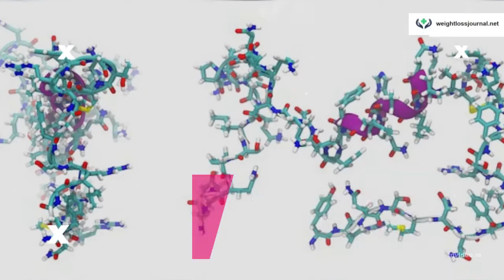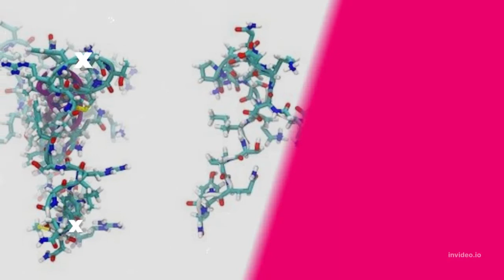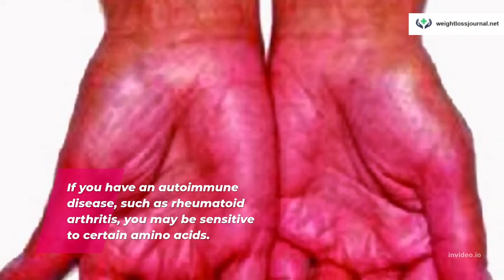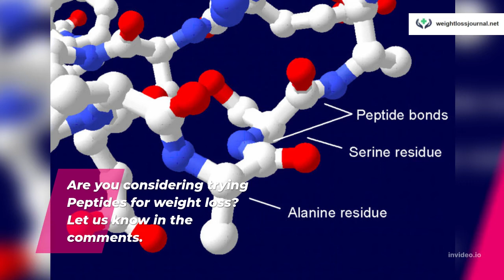Peptides For Weight Loss: How Do They Work?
If you're looking to lose weight, you may have heard about peptides for weight loss. Peptides supposedly can help to increase metabolism and fat burning, and they are supposed to help in reducing appetite.

Save 97% & Try Out The Custom Keto Diet for only $1 with our special promo link (affiliate link, we might get compensated when you purchase through this link at no extra cost to you)